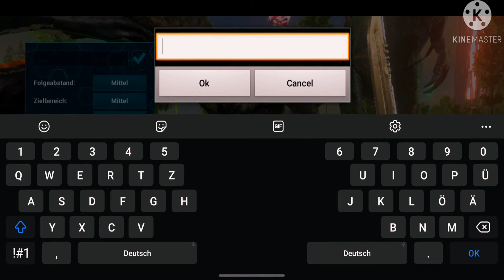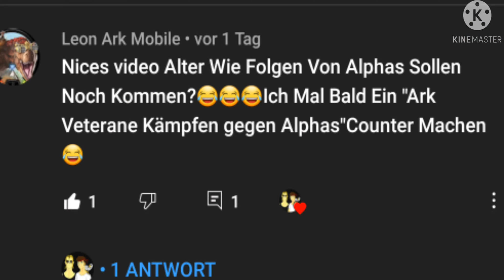TAPEJARA GEZÄHMT!!! & ALPHA CARNO FIGHT!! #022 ARK MOBILE (Deutsch)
Über den Kanal :
Willkommen bei den Ark Veteranen!
Wir sind Hades und Jamous und zusammen sind wir die Ark Veterane. Auf diesem Kanal werden Let's Plays von Ark Mobile hochgeladen.

Über das Spiel :
Ark Survival Evolved ist ein Spiel, in welchem man auf einer Insel voller Dinosaurier ums nackte überleben kämpfen muss. Mit ein wenig Geschick kann man sich allerdings hocharbeiten, Dinosaurier verschiedenster Arten und Größe zähmen und ganze Festungen erbauen.
Im Online Multiplayer ist es dem Spieler möglich, zusammen mit Freunden Stämme zu gründen, Krieg gegen andere Spieler zu führen und schlussendlich als oberster Stamm die Insel zu beherrschen.
Weitere Infos :
- Uploads
- Jamous : Donnerstag
- Hades : Montag
- Gemeinsame Videos werden spontan hocheladen.
Twitch Kanal :  die_ark_veterane
Ausrüstung :
Handys :
- Samsung Galaxy A51 ( Hades )
- Samsung Galaxy A71 ( Jamous )
- Headset : JBL Quantinum 100